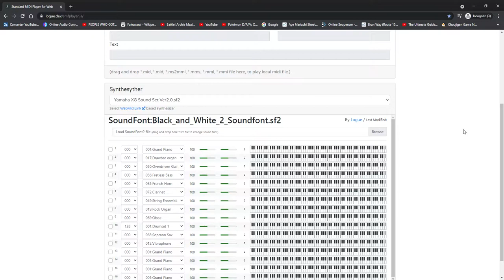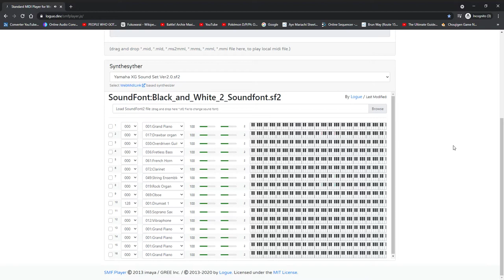Graze The Roof (Pokémon B2W2 Remix)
The theme used here belongs to PopCap and Electronic Arts.
Well, it's about time I did something. I hope you know what it is with the title.